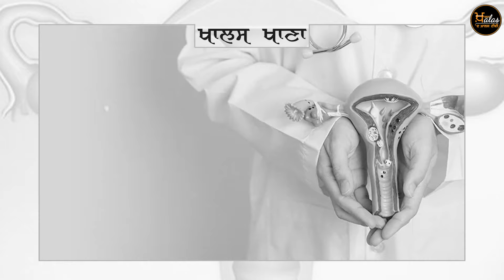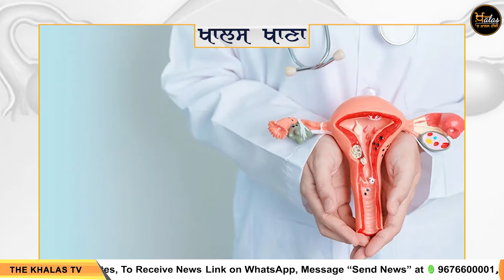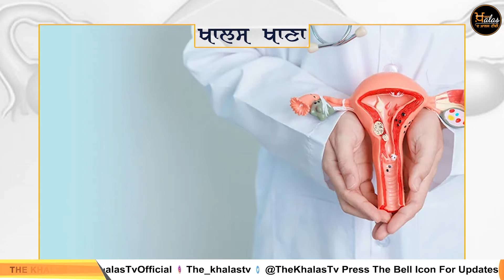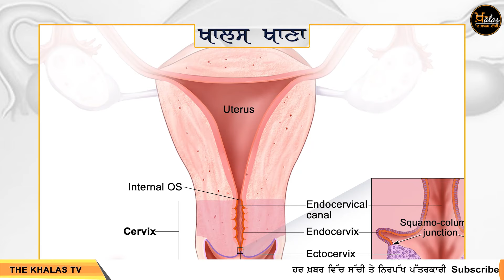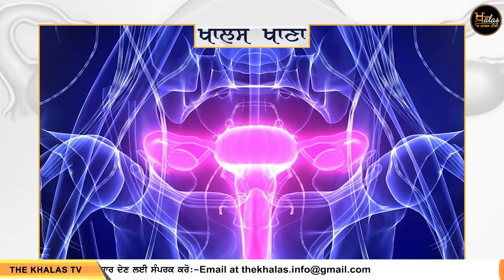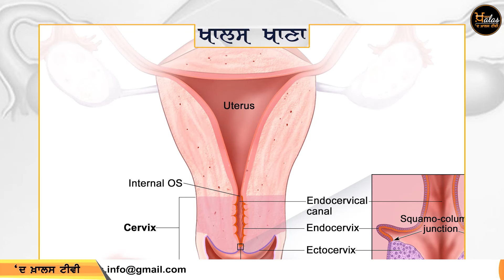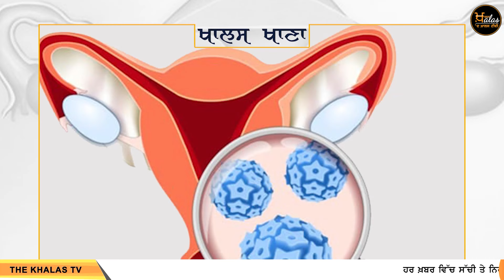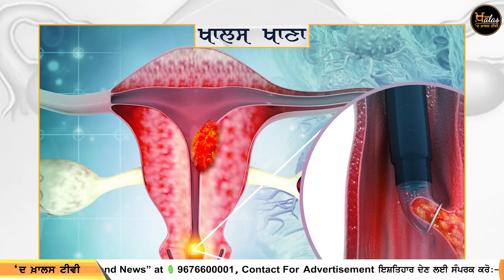What is Cervical cancer । Symptoms & treatment of Cervical cancer । Dr Harshindar Kaur । K-KHANA- 81